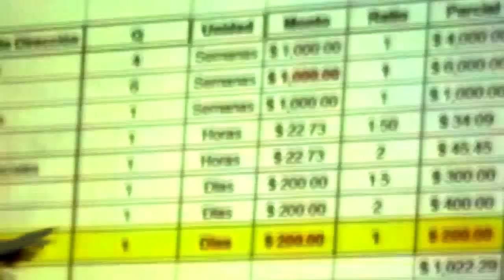GREG TRADE - DVJ MIX 2010 Part VII (Pleasurekraft, Felix Da HouseCat, Soerii & Poolek) HD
14. Pleasurekraft - Tarantula
15. Felix Da HouseCat - Oops!
16. Soerii & Poolek - Elton John